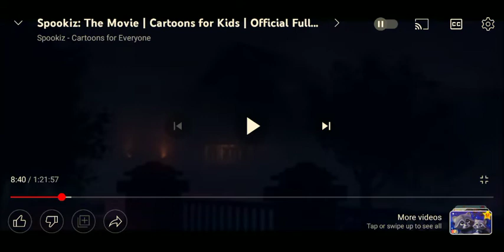Spookiz The Movie Apple OPPO A7